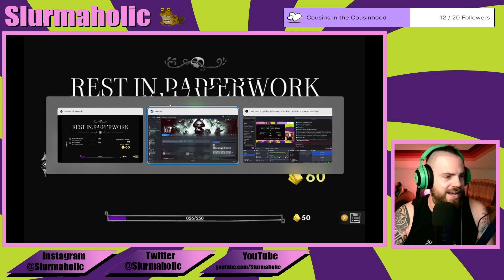Let's Play Have A Nice Death!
Let's Play Have A Nice Death!  Have a Nice Death is a 2D action roguelike where you play as an overworked Death, whose employees have run rampant, completely throwing off the balance of souls - and his vacation plans. In order to restore order, you'll have to grab your trusty scythe and show your employees who's boss. Released in Mar 22, 2023, this game is a blast!

Works great on Steam Deck!